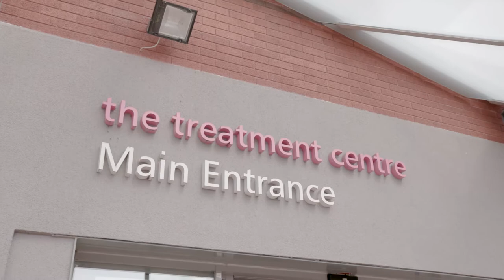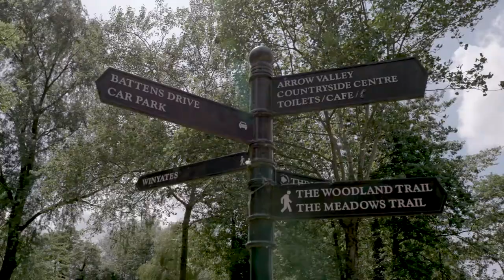NHS Recruitment Films | Nurses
We have recently worked with the NHS to produce three films to promote the Worcestershire NHS Trust and the Worcestershire area. These films were shot in three days on location with a small crew.